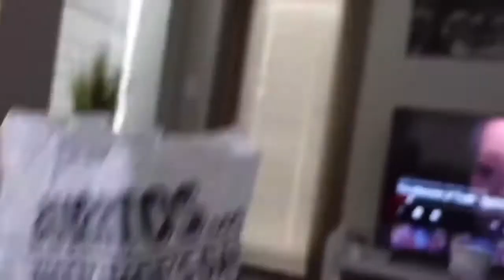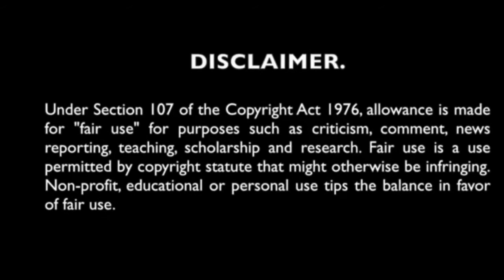Amberlynn Reid Eating Out Part 2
amberlynnreid mukbang amberreid shopping, Amber Reid, Amberlynn Reid, Mukbang, food compilation Amberlynn Reid Food candy on camera Amberlynn Reid trolling Amber Reid eating Amberlynn Reid eating salad While Gaining Weight weight loss New Years weight loss weight loss before and after weight loss motivation weight loss inspiration workout inspiration Torrid haul Torried Tryon Plus Size clothing haul Amberlynn Reid Sad vacations Amberlynn Reid Food Amberlynn Reid Documentary Amber Reid destiny drama Amberlynn Reid salmon Amberlynn Reid Food aggressions Foodie Beauty Amberlynn Reid cooking food Foodie Beauty eating Amberlynn Reid mukbangs Amberlynn Reid gorls soup our gorl working out Amy’s life irked contend Charlie gold Jeffree star Amberlynn Reid gaining weight Amberlynn Reid eating fast food 600 pound life cooking Charlie gold coffee spill healthy gaining weight Amberlynn Reid pretending to be healthy And her noodles soups and Dr Pepper Becky and Amberlynn Reid love story 2020 weigh in AmberlynnReid fat mukbang, mukbang
Amberlynn Reid mukbang Amberlynn Reid Destiny Becky